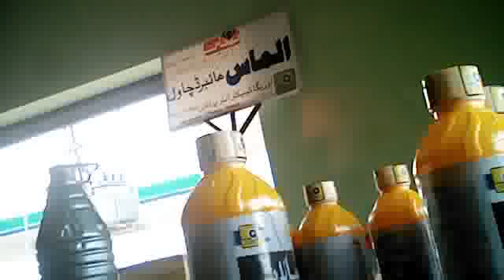Webcam video from Jul 31, 2012 4:45:35 AM